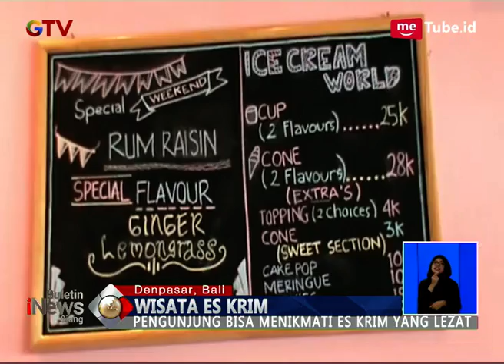Mau Makan Gelato Sepuasnya? Yuk ke Ice Cream World Bali - BIS 29/04